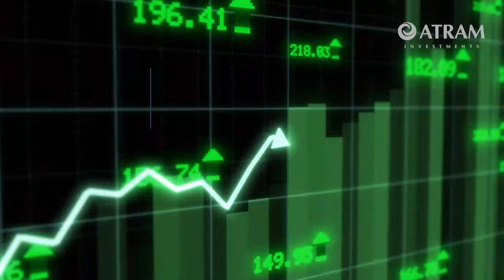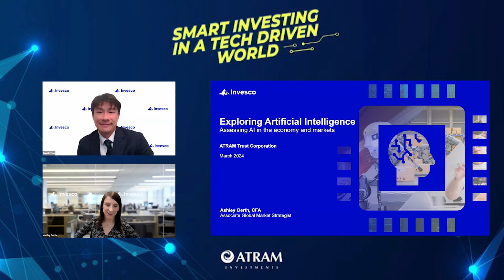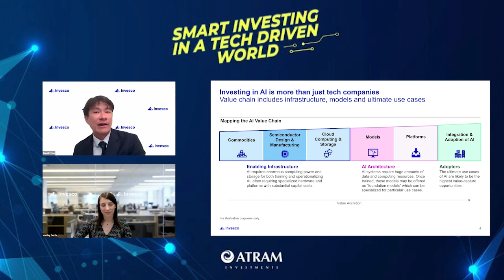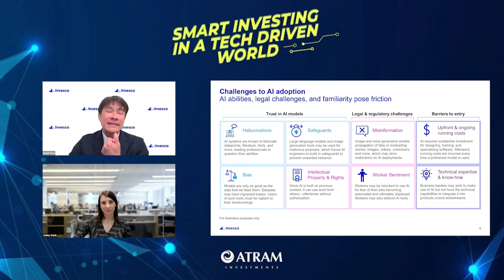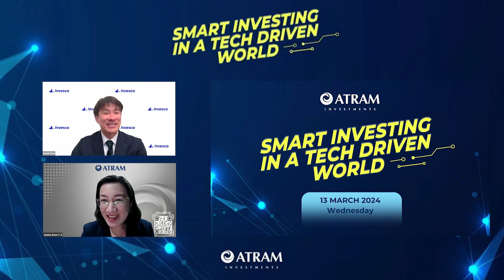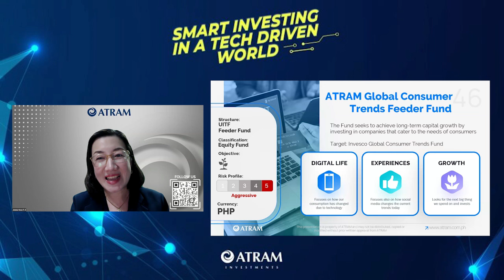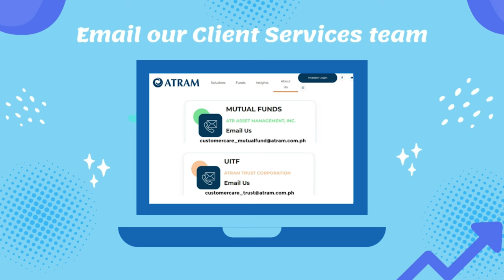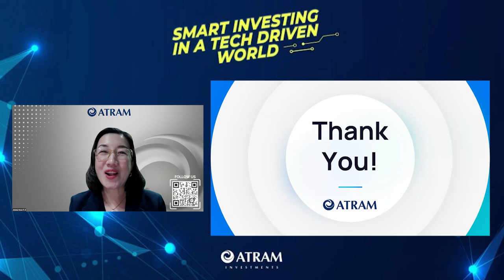Smart Investing in a Tech Driven World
Dive into the latest strategies amidst AI, Machine Learning, and Nvidia's earnings success with our guest speakers David Chao and Ashley Oerth of Invesco. Watch this webinar replay to explore the future of investing and discover the potential with the ATRAM Global Consumer Trends Fund.

to learn more about ATRAM Global Consumer Trends Feeder Fund.